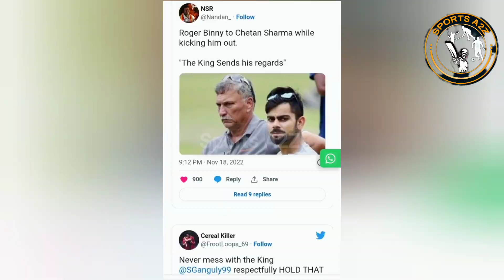ପୁରା ହେଲା କୋହଲିଙ୍କ ପ୍ରତିଶୋଧ, ବିଦା ହେଲା ସିଲେକ୍ସନ୍ କମିଟି।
ବିଦା ହେଲା ସିଲେକ୍ସନ୍ କମିଟି, ପୁରା ହେଲା କୋହଲିଙ୍କ ପ୍ରତିଶୋଧ। bcci suspend whole selection committee.